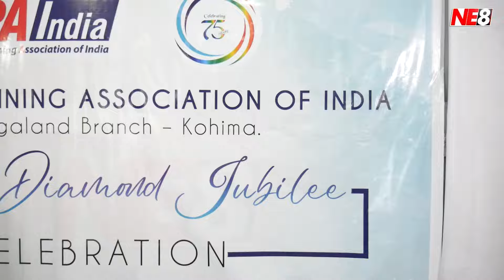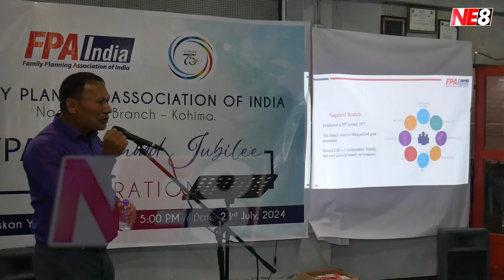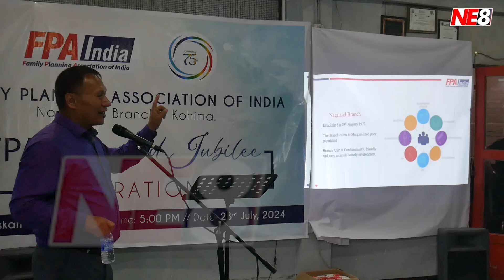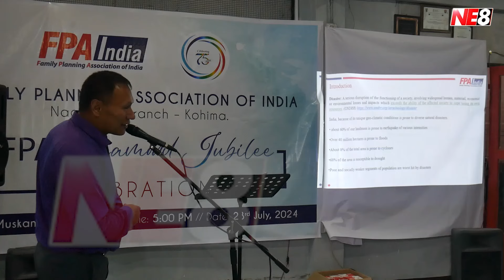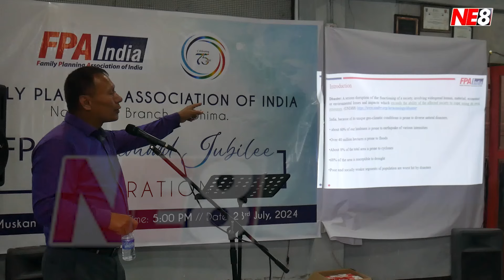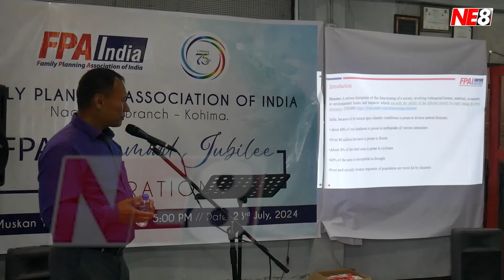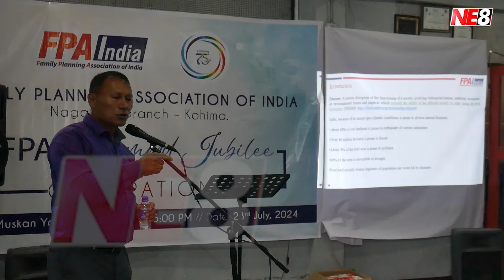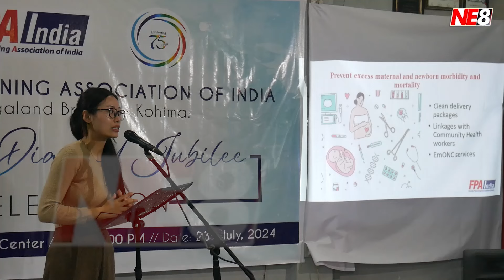Family Planning Association of India, Nagaland Branch Celebrates 75th Anniversary